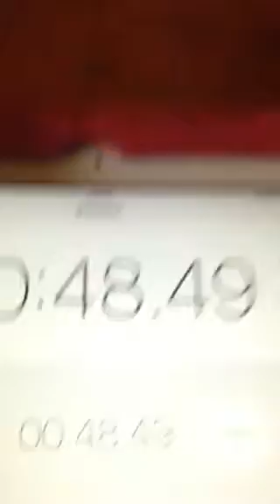The fastest puppy to do a puzzle ( she was slower the normal)